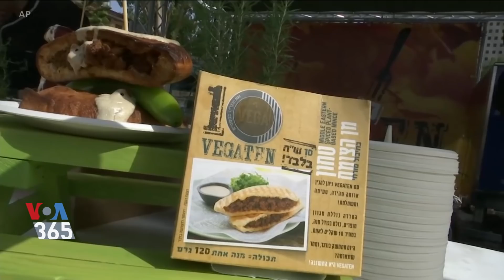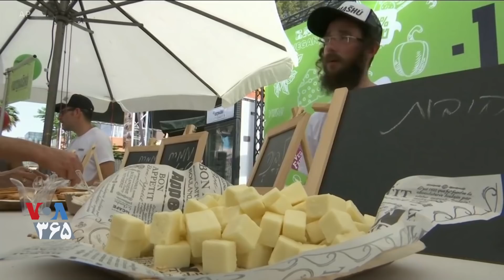فستیوال غذاهای کاملا گیاهی در اسرائیل؛ از سوسیس تا پنیر